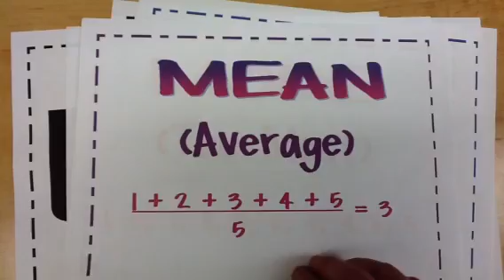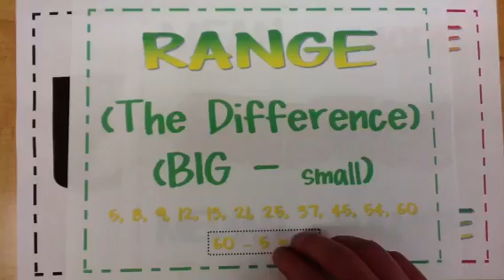The Statistics Song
A song about statistics (mean, median, mode, and range)